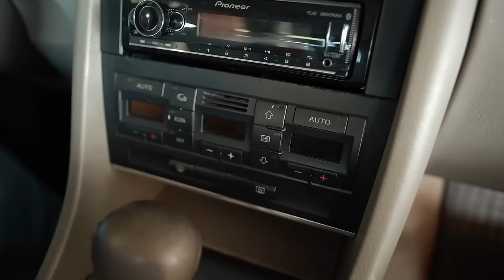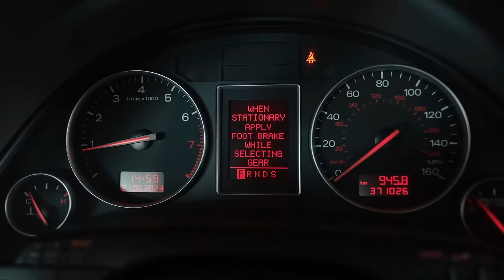🤨 Audi A4 (B6): старая, но всё ещё вне конкуренции. Что в ней живо, а что уже нет?